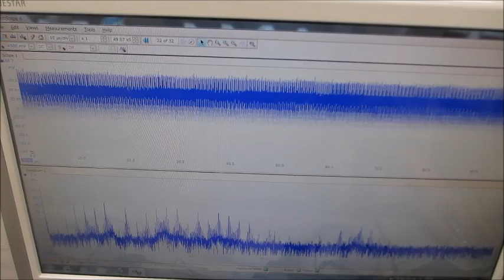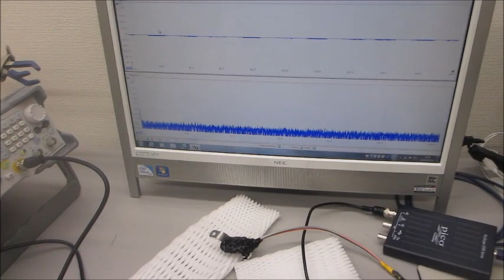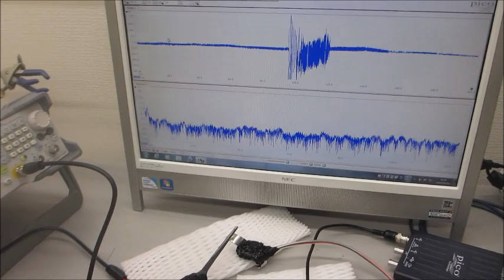音圧測定解析システムと超音波発振システムを利用した、超音波の非線形伝搬制御実験（超音波システム研究所）